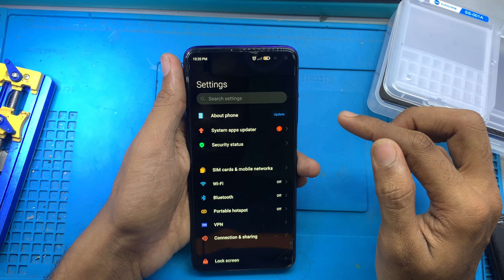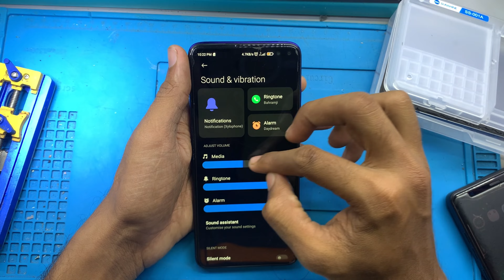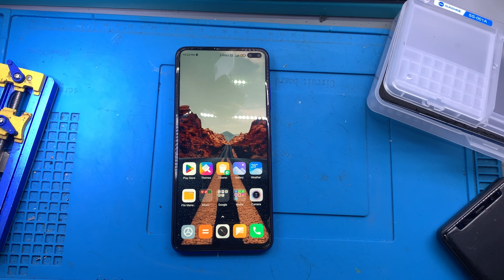Poco X2 Restart or dead.....? | Mtech videos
videos കണ്ടുകൊണ്ട് എല്ലാവരും maximum share ചെയിതു support ആക്കണം നിങ്ങളുടെ ഓരോ support കൊണ്ടെങ്കിലും എനിക്ക് ഇവുടങ്കിലും എത്തുവാൻ പറ്റിയാൽ എനിക്ക് കിട്ടുന്ന ഏറ്റവും വലിയ ഭാഗ്യമാണ് അതുകൊണ്ട് maximum share ചെയിതു subscribe ചെയിതു സുപ്പോർട് ആക്കുക .video ലെ നിങ്ങളുടെ അഭിപ്രായം എന്തായാലും നിങ്ങൾ comments ആയിട്ട് പറയേണം .

ഒരുപാട് ആഗ്രഹം ഉണ്ട് ഒരു സ്വന്തമായി shope ഓപ്പൺ ആക്കണം എന്നെകൊണ്ട് പറ്റുന്നപോലെ കൊറച്ചാൾക്ക് പറ്റുന്നരീതിൽ പറഞ്ഞുകൊണ്ടുക്കണം എന്നൊക്കെ ഉണ്ട് അപ്പൊ നിങ്ങളൊക്കെ maximum support ആക്കിയാൽ ചിലപ്പോ ഇതിൽനിന്നും കിട്ടുന്ന earnings കൊണ്ട് ഏതൊക്ക നടക്കുമായിരിക്കും .

നിങ്ങൾക്ക്  mobilephone  service  ചെയ്യാൻ വേണ്ടി കൊറിയർ അയക്കണം ഇന്നുണ്ടാകിൽ ഞാൻ adress തായേ കൊടുക്കാം

From
Nisar nm
baithul noor
iringal po
koyanda valappil
673521

indian പോസ്റ്റ് ൽ അയക്കുവാന്നാകിൽ ഈ adress കൊടുക്കുക മറ്റേതെങ്കിലും couriur ആണങ്കിൽ ഞാൻ വേറെ adress തായേ കൊടുക്കാം
From
Nisar nm
baithul noor
vadakara
673101

To
നിങ്ങളുടെ adress ഉം കൂടെ നിങ്ങളുടെ whatsapp number kooda നിർബന്ധമായിട്ടും box ന്റെ മുകളിൽ കൊടുക്കണം .